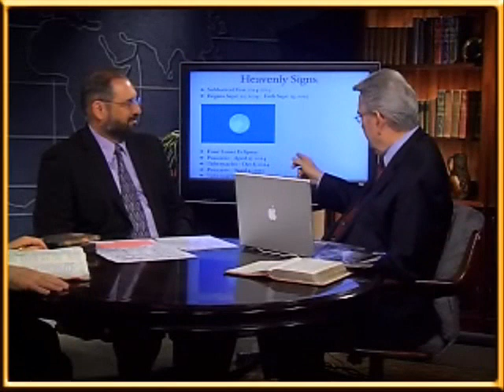Signs in the Heavens part 1